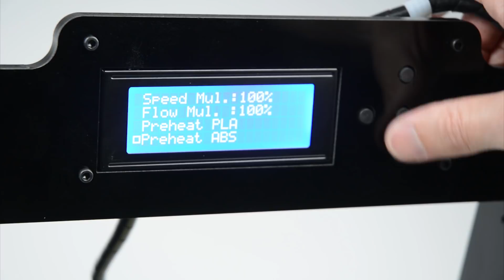ANET A8 ASSEMBLY AND FIRST PRINTS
Build and assembly of the Anet A8 3D printer and first prints. Setup of the cheap DIY kit is a straight forward process following the included instructions.The Anet A8 kit is from Banggood and arrived within a week.

*Updated: Get this printer its better!!

The printer is built completely stock following the instructions. It is best to build it completely stock first, get it printing, and then see what changes or upgrades are needed.

PROS + CONS
-Its cheap = low cost parts and a plastic frame
-Be prepared to spend time adjusting, building, troubleshooting and setting up
-Safety upgrades - Mosfet/powersupply + firmware recommended
-Comes with a Euro power cable - I wired in a spare AU cable
-Care needed wiring the power wires to the powersupply.
-Heaps of upgrades available.
-Large community + support with many users for the A8
-Good if you like DIY, building and tinkering, if not best to buy a ready built printer.
-Building you will learn and understand how a 3d printer functions.
-Good quality prints for the price.

 For the price, at $208 AUD delivered the printed results were quite impressive and to the same quality of my other printer 3X the retail price.

AMSTUDIO channel for other DIY projects.

Credit to | Fish Fossilz by muzz64 |Vase by Ferjerez |